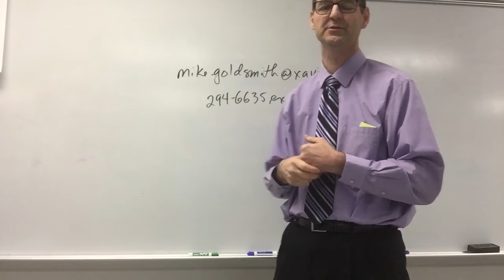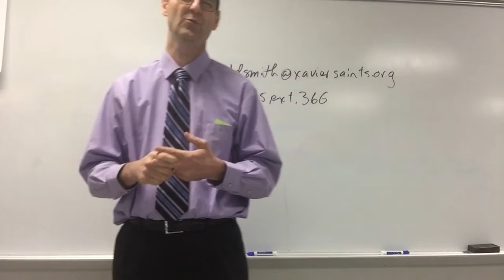Back to School Night Sample